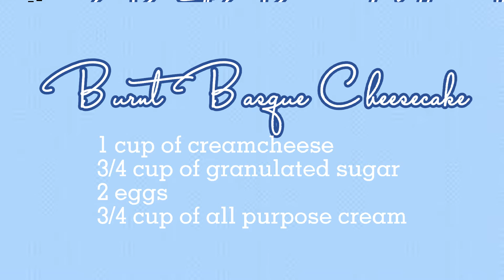Burnt Cheesecake ✨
Hey everyone! How are you? Hope you're doing great! 💙 Today's baking episode is Burnt Basque Cheesecake. Sounds classy yet affordable and is easy to make using 4 ingredients:

1 cup of creamcheese (room temperature)
3/4 cup of granulated sugar
2 eggs
3/4 cup of all purpose cream

This recipe can make 18 pcs of 3oz cupcake liner.

xoxo,
jackyyy💙